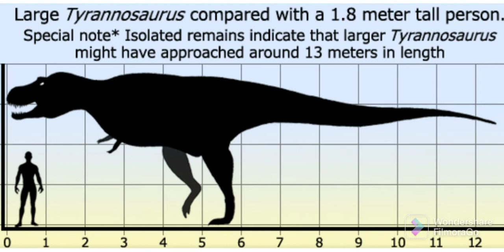TYRANOSAURUS REX *EXPLAINED*